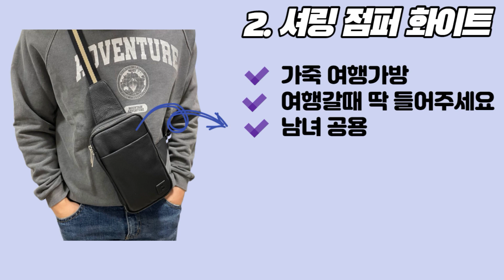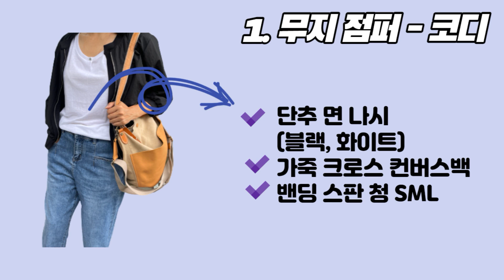휴가,장마철 입기좋은 여름 아우터 추천!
문의 및 구매는 카톡, 전화, 문자 부탁드립니다. :)
입니다 ❤

✔️ 카드가능 기재된 금액은
카드가격 입니다😊

1. 무지점퍼
 1-1 무지점퍼
- 45,000
- 사이즈 FREE (66반까지)
- 블랙

1-2 단추 면나시
- 28,000원
- 검정 화이트

1-3 가죽 크로스 컨버스백
- 123,000원
- 사이즈 FREE
- 베이지 1컬러

1-4 스판 청바지
- 69,000원
- 사이즈 S M L
- 청 1컬러

2. 셔링 점퍼 화이트
 2-1 셔링점퍼 화이트
- 69,000
- 블랙, 화이트

2-2 가죽 여행가방
- 55,000원
- 사이즈 FREE
- 블랙

2-3 찢 청 여름버전
- 59,000원
- 청 1컬러

2-4 배색 린넨 모자
- 25,000원
- 사이즈 FREE
- 베이지, 블랙

2-5 레터링 린넨 나시
- 31,000원
- 사이즈 FREE
- 화이트, 베이지, 브라운, 카키, 블랙

3. 셔링 점퍼 블랙
 3-1 셔링점퍼 블랙
- 69,000
- 블랙, 화이트

3-2 가죽 샌들
- 85,00원
- 사이즈 230-250
- 1컬러

3-3 빈티지 레드운동화 가죽
- 85,00원
- 사이즈 230-250
- 1컬러

3-4 배색 린넨 모자
- 25,000원
- 사이즈 FREE
- 베이지, 블랙

3-5 이너 린넨 빈티지 나시 화이트
- 26,000원
- 사이즈 FREE
- 베이지, 블랙

100,000 이상 무료배송
100,000 미만 3,000 배송료 입니다 😊